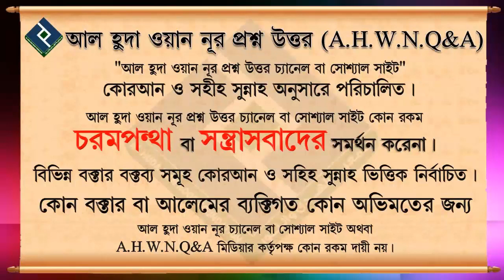পালিয়ে বিয়ে করা এবং পিতা মাতাকে না জানিয়ে বিয়ে করার ব্যাপারে ইসলাম কি বলে উত্তর দিয়েছেন ᴴᴰ┇শাইক